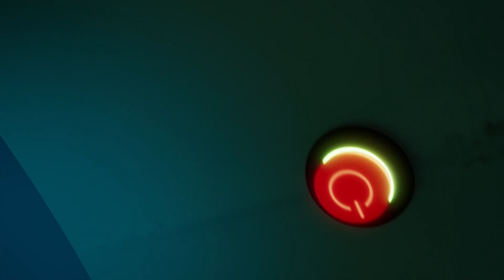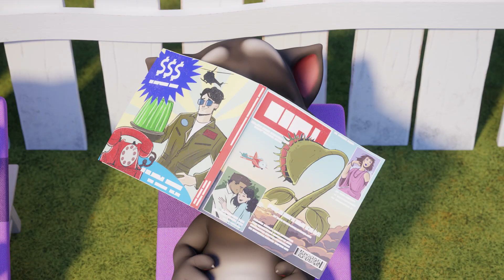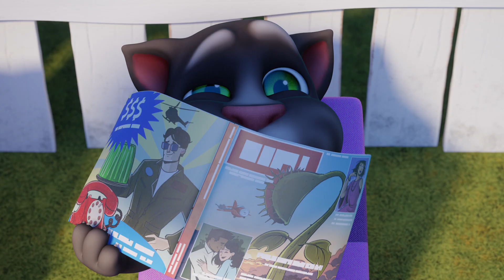Talking Tom Shorts - Aliens übernehmen unser Haus! (Staffel 2 Folge 22)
UFOh nein! Talking Toms Plan, die Außerirdischen zu begrüßen, ist aus dem Ruder gelaufen. Tatsächlich sieht es nun so aus, als ob die Freunde mitgenommen werden... und zwar ins Weltall! Können sie es schaffen, auf Mutter Erde zu bleiben, bevor es zu spät ist?

Mach mit bei diesem Abenteuer deines Lebens! Von Invasionen durch Außerirdische und Randale von Robotern über dimensionsübergreifende Portale bis hin zu Reisen in ferne Galaxien – der Spaß hat kein Ende, solange wir zusammen sind! Wir sind Talking Tom & Friends! 🤩🎬

Wir sind Talking Tom, Talking Angela, Talking Ben, Talking Hank, Talking Ginger und Talking Becca und wir wollen in der Welt unsere Spuren hinterlassen. 🌎 Ob wir uns verrückte Erfindungen einfallen lassen, die die Welt auf den Kopf stellen, oder ein legendäres neues Musikvideo drehen: unsere Träume sind immer GROß.
Es läuft nicht immer alles so wie geplant, aber wir stehen immer füreinander ein. Mach mit – unsere Abenteuer sind einfach zu fantastisch, um sie zu verpassen! 😁

Erfahre mehr über uns in unseren superlustigen Spielen!